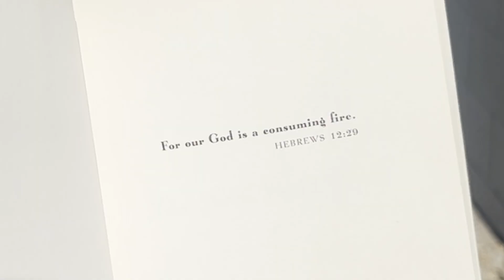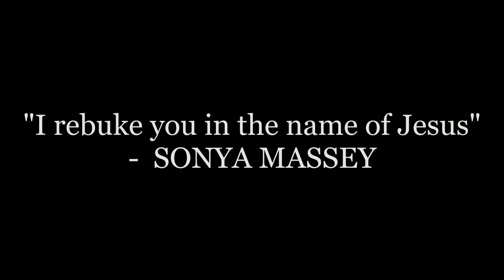J.C.F. - Don't Let The Devil (Music Video)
Don't Let The Devil (Remix) performed by J.C.F.